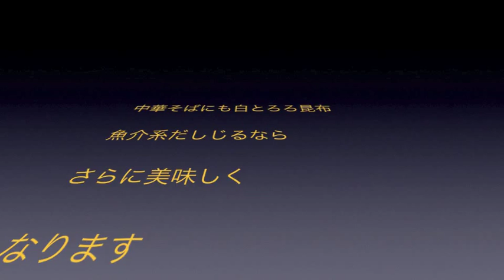鉄火巻き黒とろろ昆布しあげ 9/21